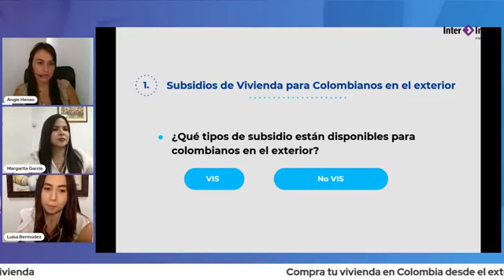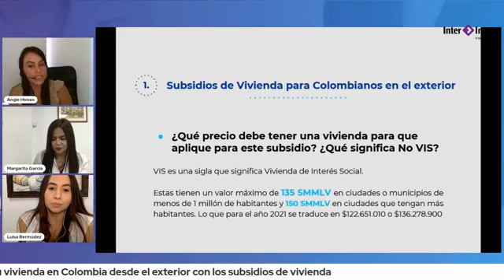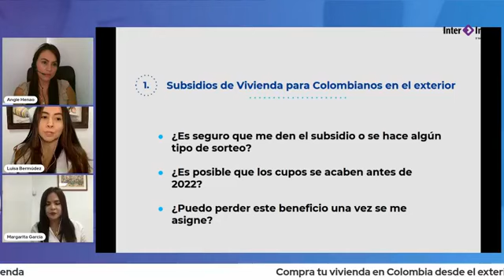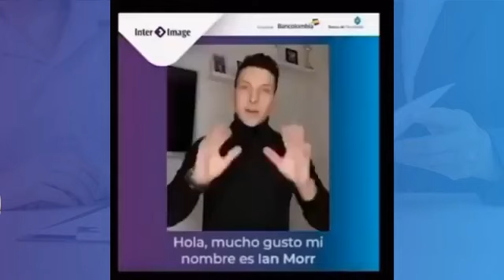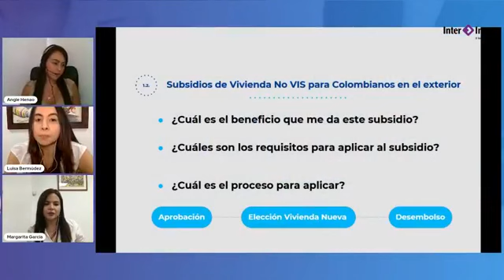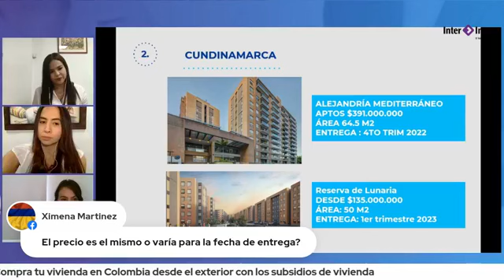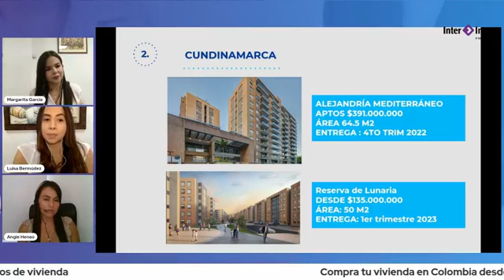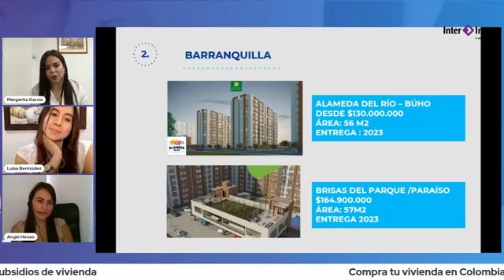¿Cómo comprar casa en Colombia desde el exterior con los subsidios de vivienda? | Inter-Image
Mira esta transmisión y descubre cómo puedes comprar vivienda 🏠 en Colombia desde el exterior aprovechando los subsidios de vivienda del Gobierno Nacional.

Adicionalmente conoce proyectos de vivienda en Cali, Medellín, Pereira y Barranquilla, así como las respuestas a muchas preguntas sobre la compra de vivienda desde el exterior.

Contenido:
00:00 Introducción
02:25 Saludo a todos los colombianos
04:44 Somos aliados de Bancolombia
06:44 Presentación de los temas a tratar
07:02 ¿Qué tipos de subsidios están disponibles para los colombianos en el exterior?
07:33 Subsidio de vivienda VIS
09:46 Subsidio de vivienda No VIS
10:42 Requisitos
11:40 Proceso de aplicación
13:56 ¿Qué precio debe tener una vivienda para aplicar al subsidio?
14:56 ¿Si tengo una vivienda en Colombia puedo acceder al subsidio?
15:11 ¿Es necesario que habite la vivienda?
16:53 ¿El valor del subsidio es el mismo independientemente del precio de la vivienda?
18:04 ¿Es segura la asignación del subsidio?
21:23 ¿En qué ciudades y países del mundo se puede aplicar al crédito hipotecario?
22:53 Proceso de aplicación (se explica nuevamente)
24:47 ¿Debo tener ahorros para acceder al crédito hipotecario? Financia hasta el 100%
28:27 Puedes hacer todo el proceso sin viajar a Colombia
29:48 Testimonios de clientes
31:14 ¿Para vivienda usada puedo acceder al subsidio?
32:17 ¿Si yo estoy pagando una vivienda mi esposa puede beneficiarse del subsidio?
34:03 Ventajas de comprar una vivienda nueva en Colombia
37:22 Presentación de proyectos de vivienda nueva
37:58 Proyectos de vivienda en Valle del Cauca
39:15 Proyectos de vivienda en Pereira
39:56 Proyectos de vivienda en Cundinamarca
40:38 ¿Los precios de los proyectos varían al momento de la entrega?
42:19 Tu vivienda puede ser una gran inversión
44:15 ¿En qué otras ciudades tenemos proyectos de vivienda?
44:50 Proyectos de vivienda en Barranquilla
46:43 ¿Qué pasa si no termino de pagar la cuota inicial antes de que se complete el plazo de mi crédito?
48:15 Importancia de iniciar con el trámite del crédito hipotecario
49:14 En Inter-Image te acompañamos a lo largo de todo el proceso
50:40 ¿A dónde debo ir para iniciar el proceso?
53:59 ¿Puedo acceder a dos proyectos al mismo tiempo?
55:17 Otras ventajas de comprar una vivienda nueva
56:57 ¿Puedo comprar la vivienda desde los Estados Unidos?
58:02 ¿En el caso de la vivienda usada también me acompañan en el proceso?
1:00:33 Resumen del proceso para comprar casa en Colombia desde el exterior
1:02:56 Despedida